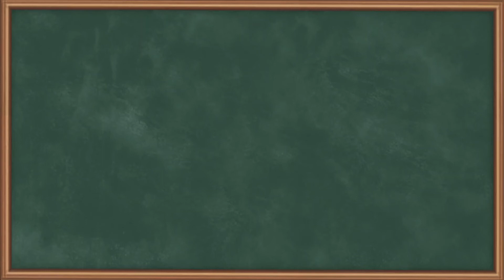Von Moses and Henkys theory (Distorsion Energy or Shear Strain Energy Theory) | GATE Machine Design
In this informative video, we delve into the Von Mises and Hencky's theory, also known as Distortion Energy or Shear Strain Energy Theory. This theory plays a crucial role in understanding the behavior of materials under different types of stresses. Join us as we break down the key concepts in simple terms, making it easy to grasp. Whether you're a student or a curious mind, this video will provide valuable insights into GATE Machine Design. Don't miss out on this essential knowledge! Watch now and enhance your understanding of material behavior in engineering applications.

Happy Learning.